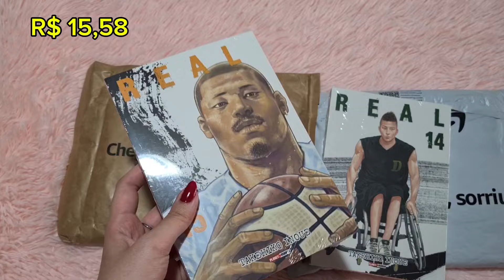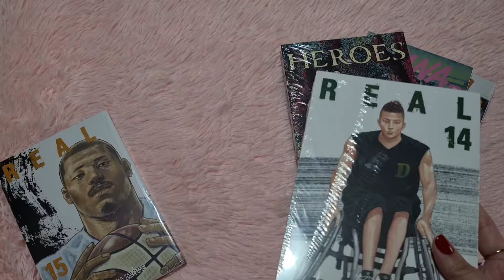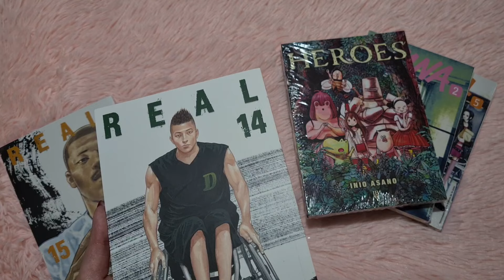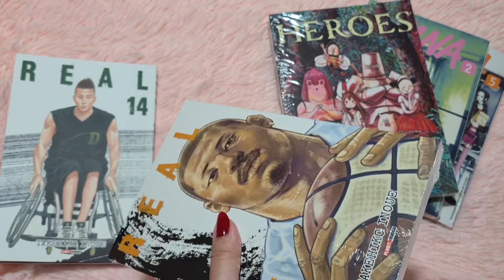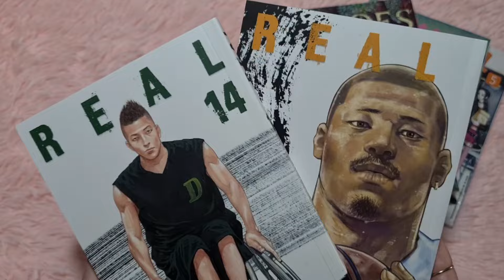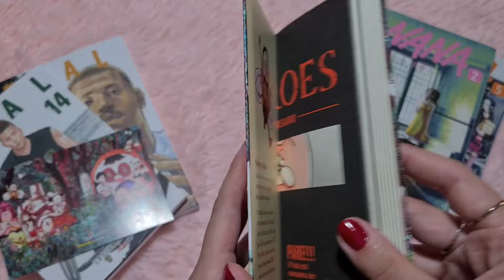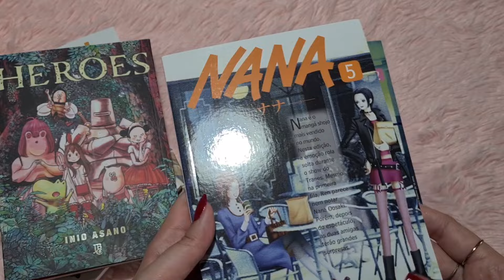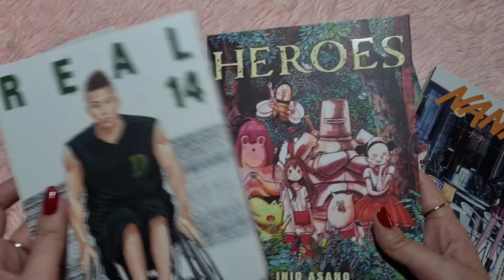Unboxing Mangás: Real, Nana e Heroes | Compras Book Friday Amazon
Olá pessoal, mais um vídeo Unboxing de Mangás, hoje mostrando as últimas compras na Amazon, edições da Panini e JBC vou mostrar os detalhes dos volumes para vocês. Espero que gostem do vídeo!
Links dos Mangás do vídeo:
- Real Vol.14
- Real Vol.15
- Heroes (Inio Asano)
- Nana Vol.2
- Nana Vol.5

Mangá Heroes, Volume Único, de Inio Asano
"A história conta as aventuras de um grupo de heróis pitorescos: uma garotinha, uma barata falante, um gato numa nave alienígena, um panda de biquíni... e muitos mais! Seu dever é derrotar o “Tenebroso” e voltar para casa. Mas... parece que por mais derrotas que sofra, a história se repete! Uma comédia épica no mais puro estilo Asano em que zomba do estereótipo do mangá de aventura, aborda vários temas como discriminação, hipocrisia e deus com uma clara intenção satírica."

Índice:
00:00 Introdução
00:11 Unboxing Mangás
03:38 Real
09:17 Heroes
11:44 Nana
14:23 Comentários Finais
15:45 Final

Unboxing de Mangás: Real, Nana e Heroes | Compras Amazon